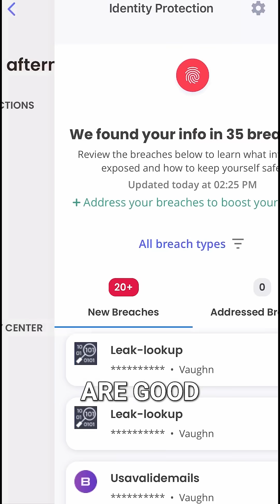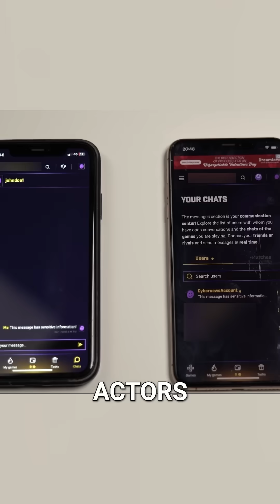Cybersecurity Myths That Can Get You HACKED